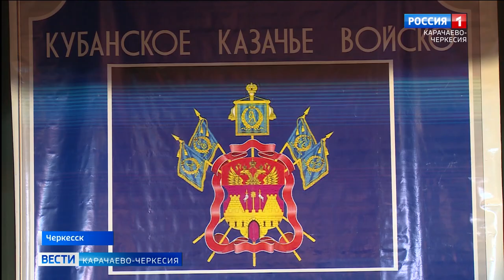В Карачаево-Черкесии казаки избрали атамана Баталпашинского отдела Кубанского казачьего войска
В Карачаево-Черкесии казаки избрали нового атамана Баталпашинского отдела Кубанского казачьего войска. Для участия в выборном сборе в Черкесск прибыл атаман Кубанского казачьего войска Александр Власов